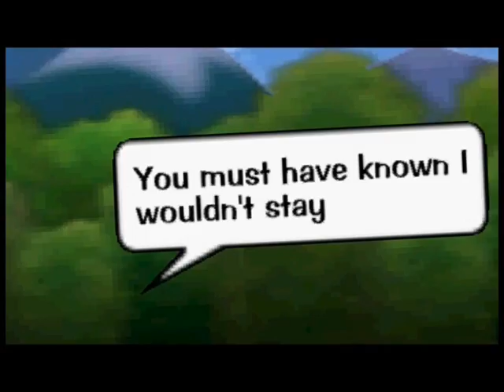Cry For you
Requested by Puppyluvrox